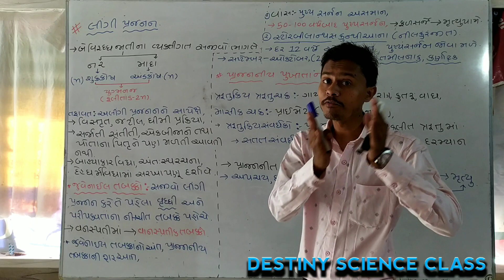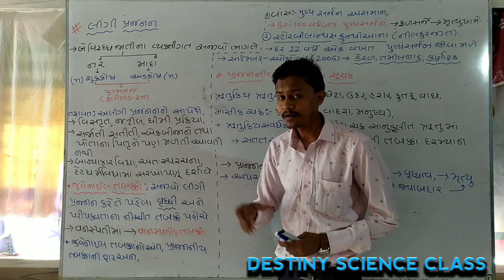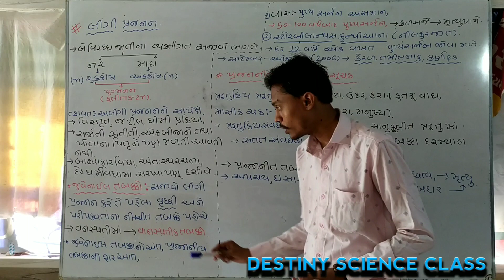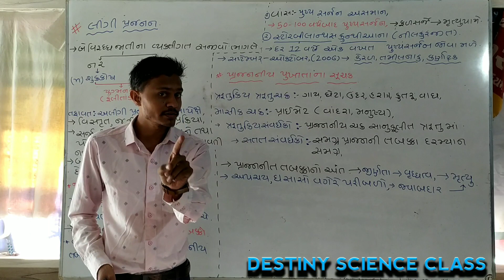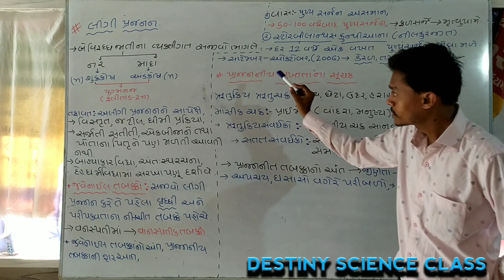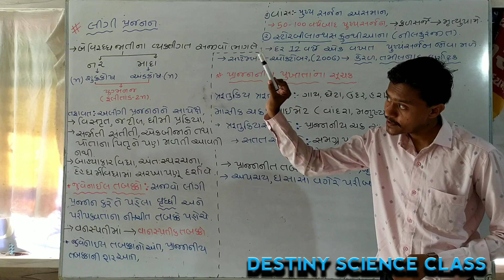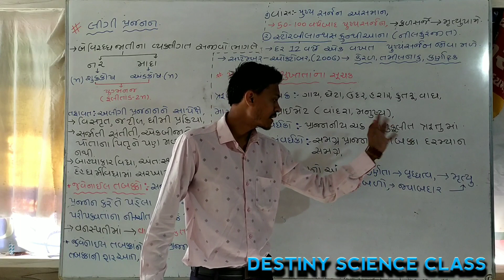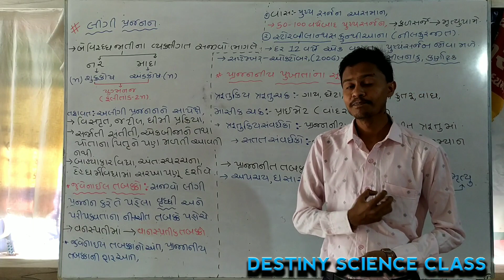STD 12 | BIOLOGY | CH 1 | LECTURE 3 | In Gujrati